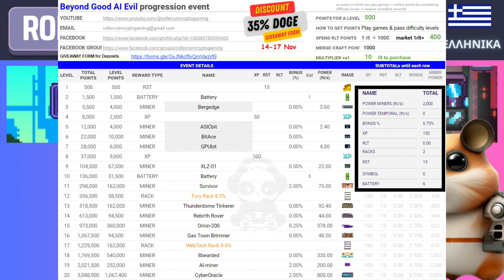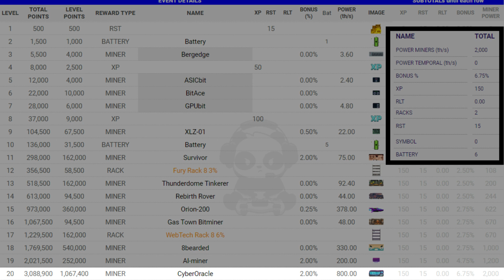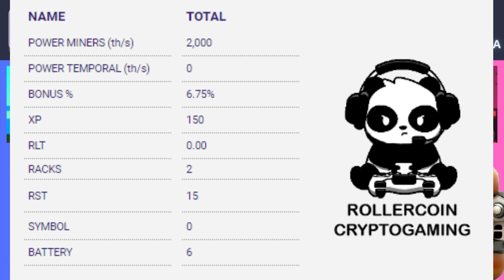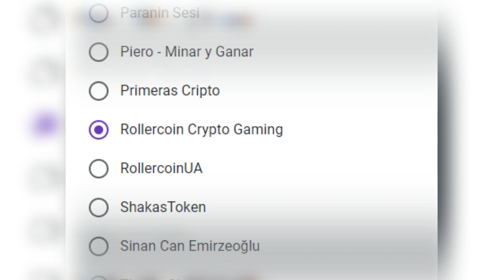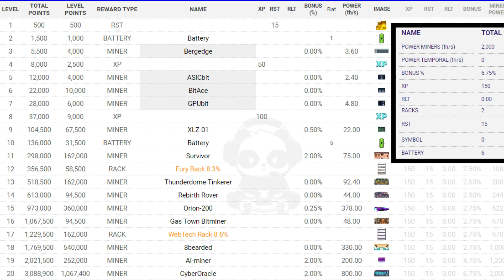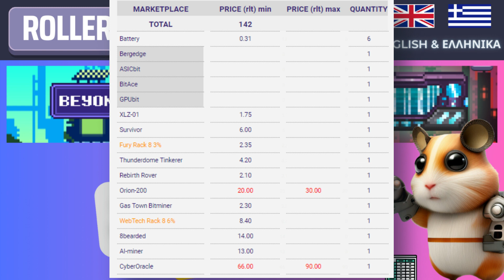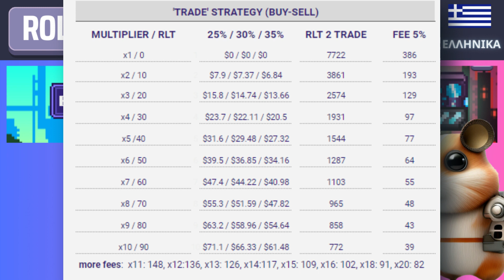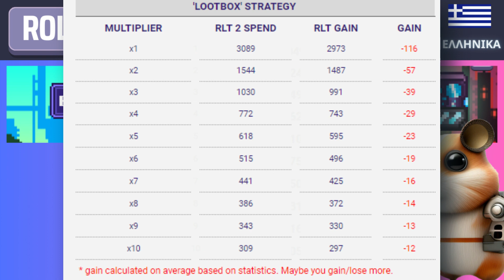Beyond Good AI Evil Progression Event, 35% Discount Doge +Giveaway Form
👉 If you haven't already sign up in rollercoin game here is the link. Using this link you will get 1000 satoshi as a sign up bonus:

You will get always back 5% of the fees.

👉 Βάλε το δωρεάν Sweat coin app.Όταν περπατάς κάνει mining sweatcoins. Δωρεάν είναι, γιατί όχι.